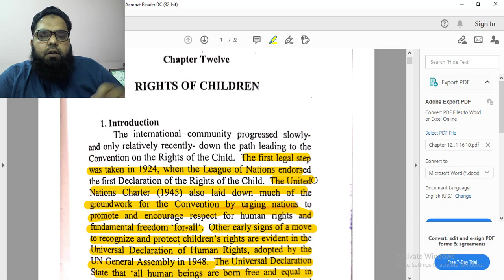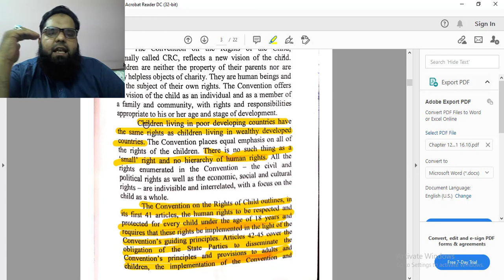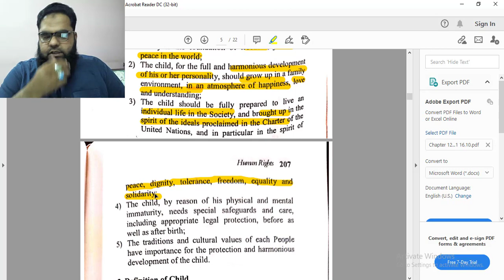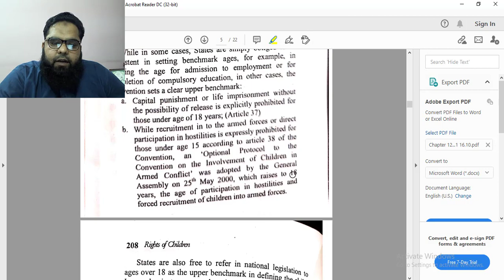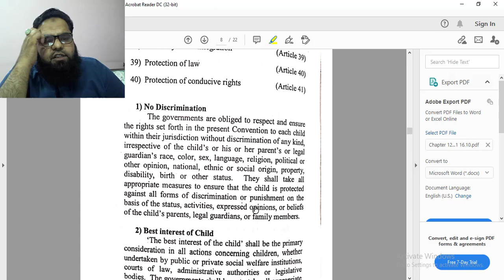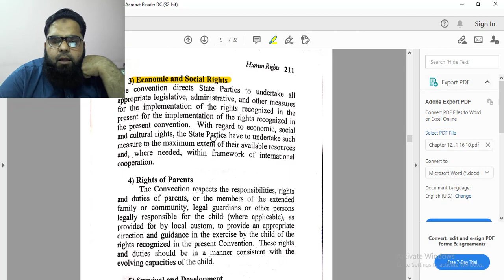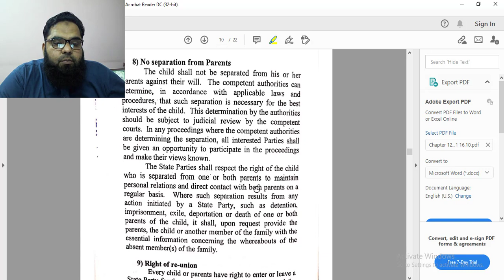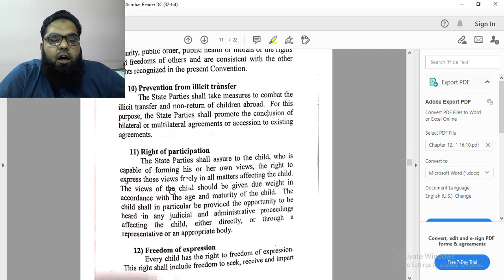Lecture 15 || Rights of Children || Human Rights and Fundamental Rights || LearnWithHaroon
The content of this Lecture has been taken from the book named as Human Rights by Barrister Zafarullah Khan.